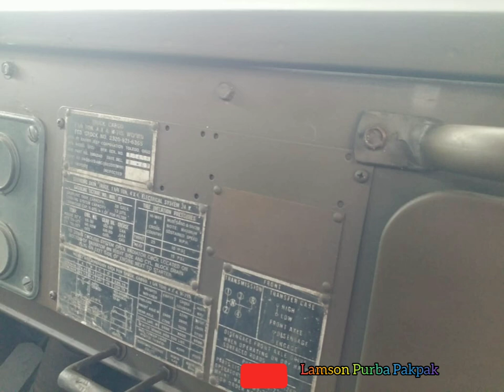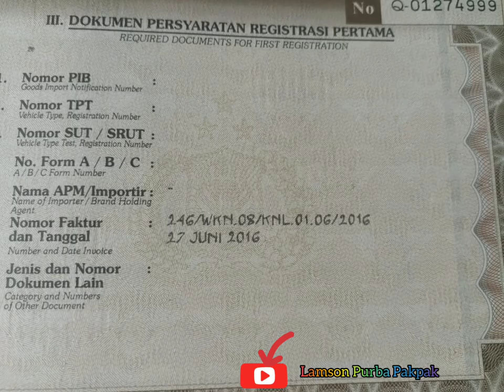Jeep Chargo M715 for Sale. Military Version.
Lamson Purba Pakpak

Hanya sebuah karya seorang anak rantau.
Horas... Horas..!!
Simalungun Atas-Medan-Sumatera Utara

Salam Satu aspal tiga pedal Dari Benua Borneo bagian Barat.

Arus...! Arus...!!! Arusss...!!

Info mobil dijual:
For sale
M715 Jeep Chargo
Original engine
Left drive
Full paper
Military Version
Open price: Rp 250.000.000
Location: Jawa Tengah😁🙏
Check photos for more detail